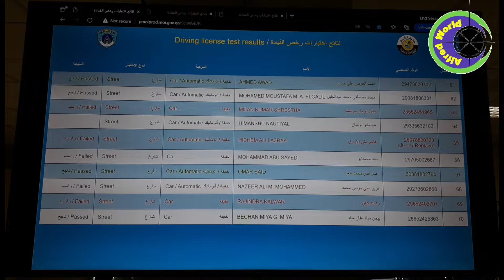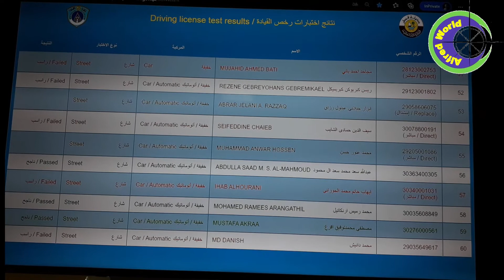How the Road Test Results of driving school display at the Monitor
Alfred World